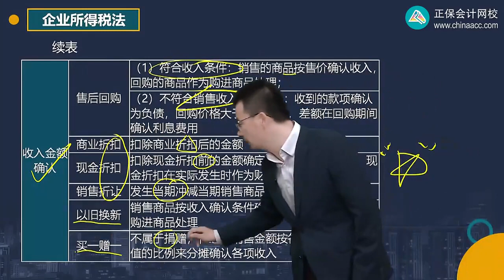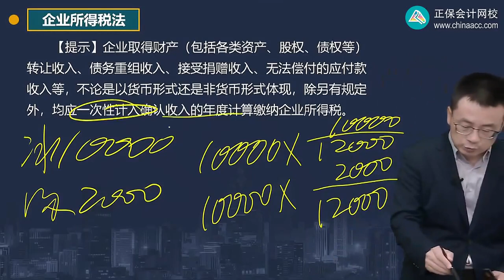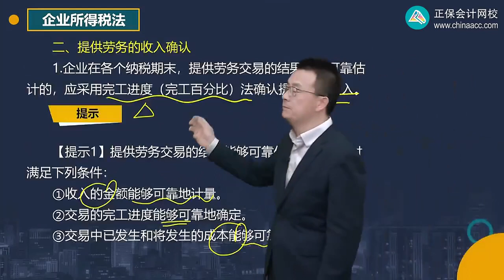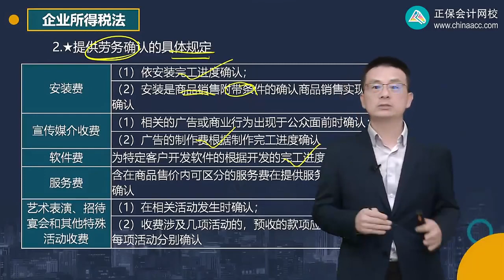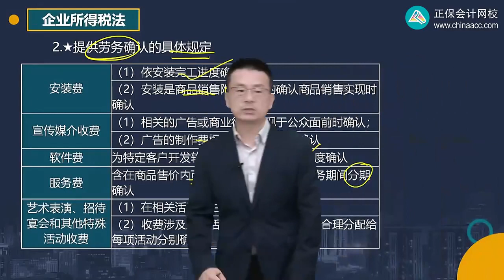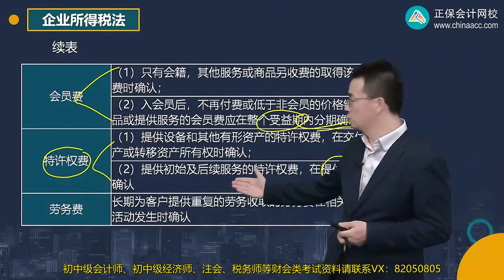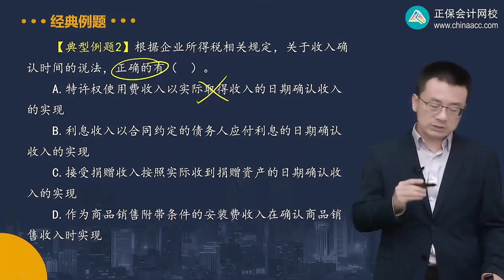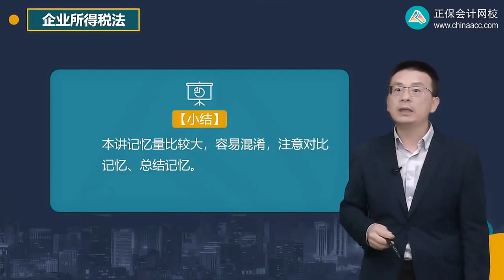第0405讲 关收入实现的确认